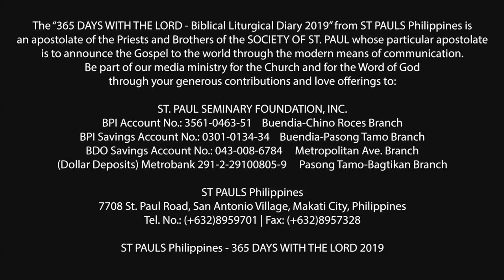365 DWTL | The Dedication of the Lateran Basilica in Rome | November 9, 2019